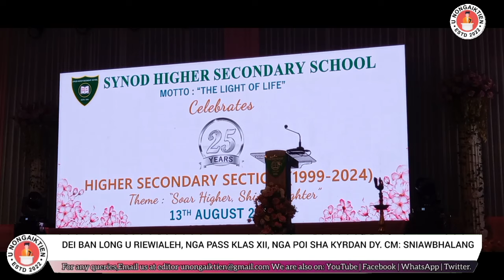DEI BAN LONG U RIEWIALEH, NGA PASS KLAS XII, NGA POI SHA KYRDAN DY. CM: SNIAWBHALANG